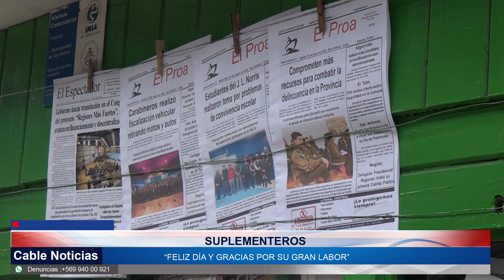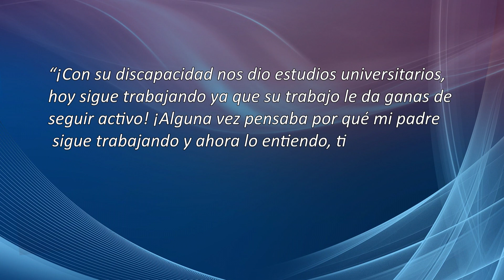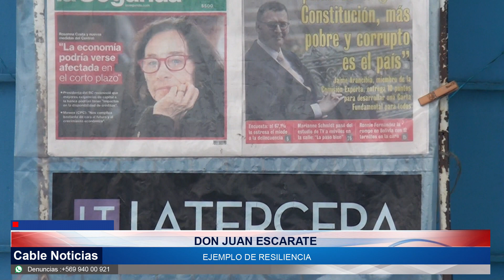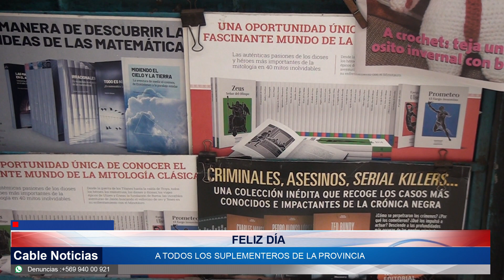25 MAY 2023 Día nacional del suplementero, una labor histórica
Desde el año 2015, cada 25 de mayo se celebra el Día del Suplementero, en honor a quienes son parte prácticamente del patrimonio de cada rincón del país. En San Antonio, desde el interior de sus kioscos han sido testigo del pasar generaciones que dedican un par de minutos de su rutina a leer los titulares de periódicos y revistas.